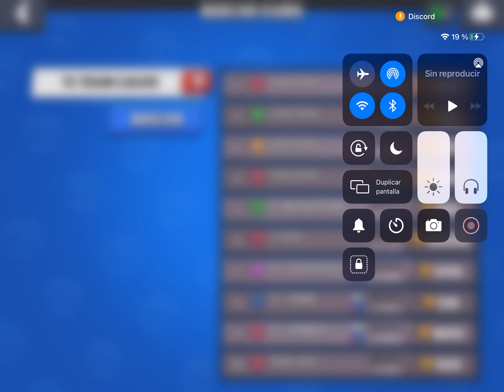11 de noviembre de 2020